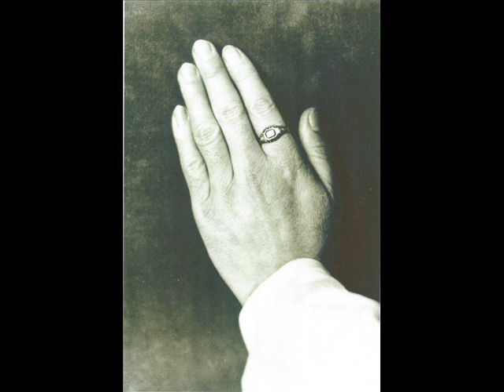Abdrushin (Abdruschin) - Imanuel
O Filho do Homem.
Der Menschensohn.
The Son of Man.
Le Fils de l'Homme.
Сын Человеческий.
Syn Člověka.
Син Людський.
El Hijo del Hombre.

"Como pode Abdrushin -- Imanuel provar que ele é o Filho do Homem?"

Porém, somente os indolentes de espírito perguntarão dessa ou de forma parecida, aqueles, que por si mesmos não querem se esforçar pela sua salvação. Pois sua desconfiança os governa! Estão irremediavelmente escravizados a ela. Pesquisar, eles mesmos, na Palavra com a atividade séria do espírito, não somente do intelecto, isso eles não conseguem mais. Para tanto, já estão demasiado fracos em seu espírito. Aos indolentes de espírito, porém, a Palavra da Vida, a Palavra Viva, que também exige vida para poder ser acolhida, nada poderá dar nem dará, de acordo com a inabalável lei de Deus! Pois, quem não procurar seriamente os valores dentro dela, este nada encontrará nela. Quem, no entanto, procurar, este encontrará!

A Mensagem contém e dá tudo. Ela é inesgotável para o espírito humano. O ser humano mais simples, como o mais importante erudito, pode encontrar nela o que procura. Nada existe na Criação, que ele não pudesse encontrar e reconhecer nesta Mensagem, tão logo ele esteja apto a receber em si os valores.

Mesmo o maior saber humano de até agora ainda pode ampliar-se nela, sem jamais encontrar um limite. O espírito humano somente tem que procurar de fato nela, com humildade e disposto a receber com gratidão. A presunção, porém, fecha para o espírito, que quer se forçar a procurar, o caminho para qualquer poder receber.

Todavia, não mais está distante a época, em que tesouros inimagináveis oriundos da Palavra da Mensagem serão jubilosamente transmitidos por espíritos humanos de todas as classes à humanidade que está à escuta. E ela vos proporciona sempre coisas novas para todo e qualquer campo do verdadeiro saber, para a alma e para o corpo, e também para o vosso pensar e o agir aqui nesta Terra.

Dissertação Nº56: E quando a humanidade perguntar...
Ressonâncias da Mensagem do Graal I

„Wie kann Abdrushin -- Imanuel beweisen, daß er der Menschensohn ist?"

Doch nur die Geistesträgen werden also oder ähnlich fragen, die, die sich selbst nicht mühen wollen um ihr Heil. Ihr Mißtrauen regieret sie ja! Sie sind ihm rettungslos versklavt. Selbst in dem Wort zu forschen mit der ernsten Regsamkeit des Geistes, nicht nur des Verstandes, das vermögen sie nicht mehr. Dazu sind sie bereits zu matt in ihrem Geiste. Den Geistesträgen aber kann und wird das Wort des Lebens, das lebendige Wort, das auch zum Aufnehmenkönnen Leben verlangt, nach unverrückbarem Gottesgesetz nichts geben! Denn wer nicht ernsthaft darin suchet nach den Werten, der wird nichts darin finden. Wer jedoch suchet, der findet!

Die Botschaft enthält und gibt alles. Sie ist unausschöpfbar für den Menschengeist. Der einfachste Mensch wie der bedeutendste Gelehrte kann darin finden, was er sucht. Es gibt nichts in der Schöpfung, was er nicht in dieser Botschaft finden und erkennen würde, sobald er in sich fähig ist, die Werte zu empfangen.

Selbst das größte bisherige Menschenwissen kann sich darin noch erweitern, ohne je auf eine Grenze zu stoßen. Der Menschengeist muß nur erst darin wirklich suchen, in Demut und bereit zum dankbaren Empfang. Dünkel jedoch verschließt dem Geiste, der sich zwingen will zum Suchen, den Weg jeglichen Empfangenkönnens.

Doch die Zeit ist nicht mehr fern, wo ungeahnte Schätze aus dem Wort der Botschaft durch Menschengeister aller Klassen jubelnd der lauschenden Menschheit übermittelt werden. Und immer Neues gibt sie Euch für jegliches Gebiet wirklichen Wissens, für die Seele und den Körper, auch für Euer Denken und das Tun auf dieser Erde hier.

Vortrag Nr. 56: Und wenn die Menschheit fragt...